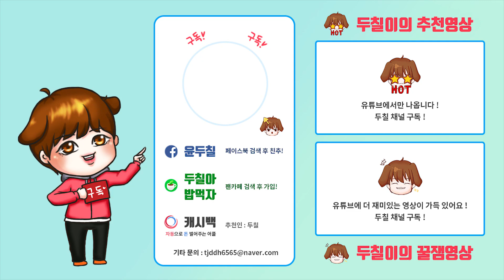오버워치 미니게임 : 그녀석을 호떡처럼 짓눌러버려라!? 한조 찌부시키기 [두칠]